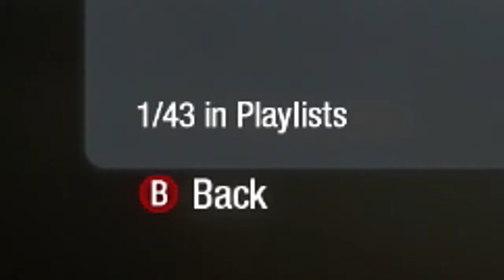GUN GAME!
Drewp a like and a sewb!